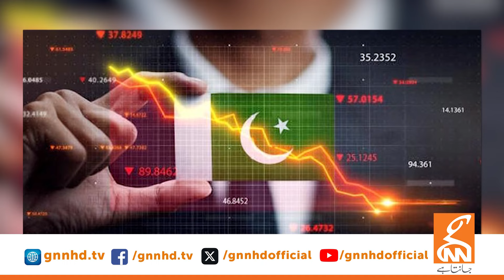Differences Between Qazi Faez Isa and Masoor Ali Shah | Hamid Mir Reveals inside news | GNN